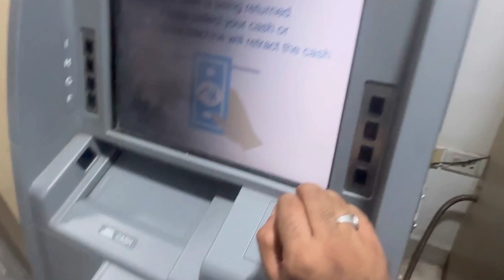Selling All Bike💔 New Bike Delivery😍 || Yaa Kya Ho Rha Hai😨